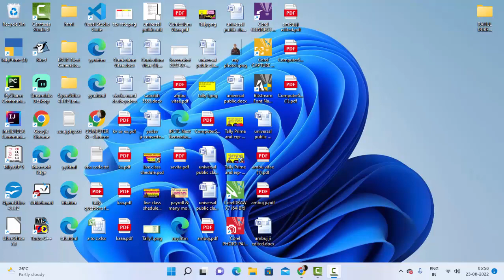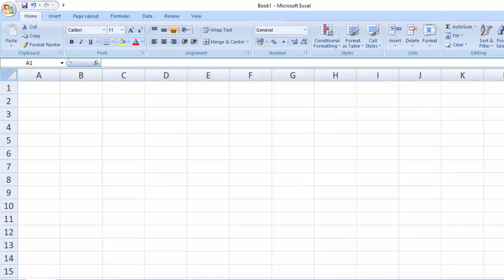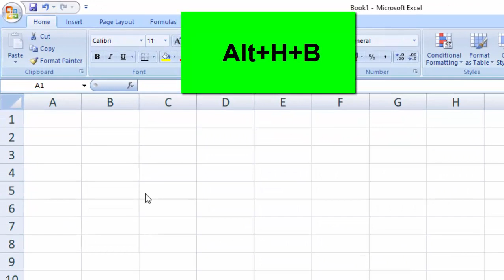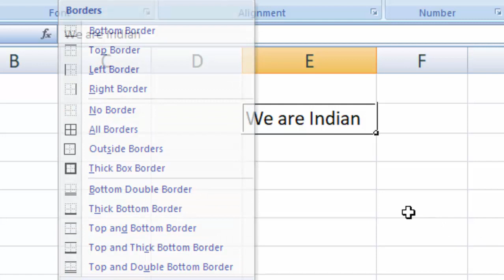Short cut keys in Google sheet and Microsoft Excel@COMPUTEREXCELSOLUTION